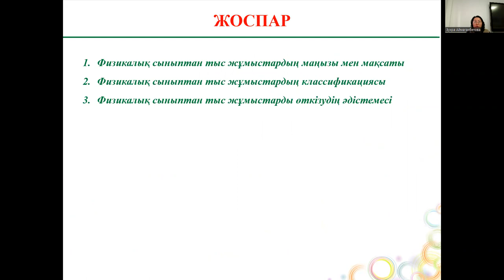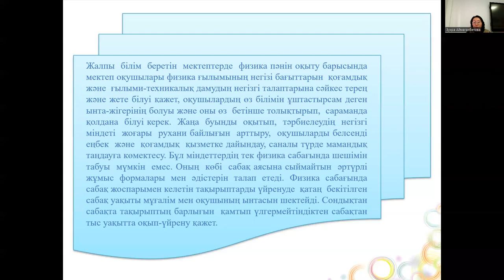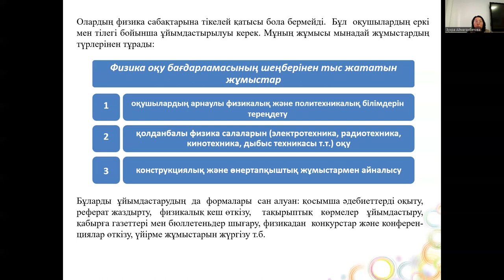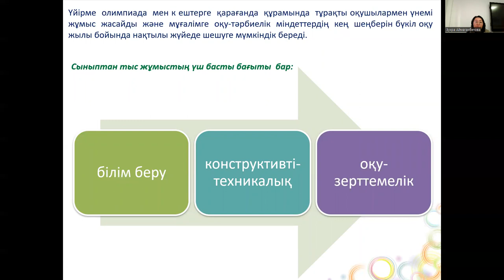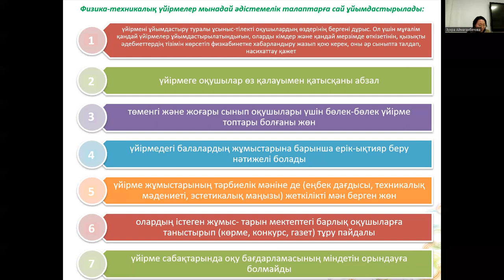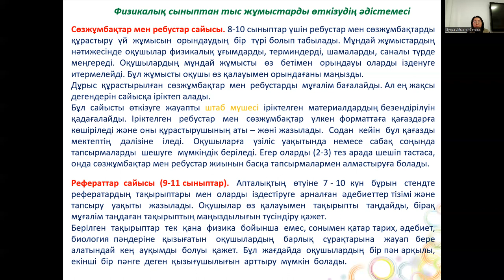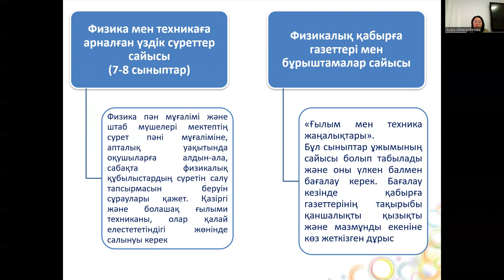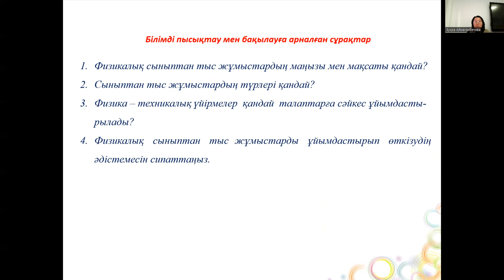9 лек. Физиканы оқыту әдістемесі